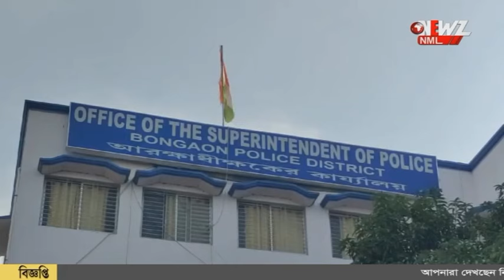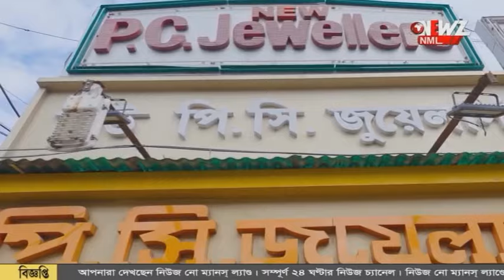বিপদে ১০ মিনিটে পৌঁছাবে পুলিশ । বনগাঁ পুলিশ জেলায় কাজ শুরু 'রক্ষক' বাহিনীর।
বিপদে ১০ মিনিটে পৌঁছাবে পুলিশ । বনগাঁ পুলিশ জেলায় কাজ শুরু 'রক্ষক' বাহিনীর। কাজ করবে ২৪ ঘন্টা।